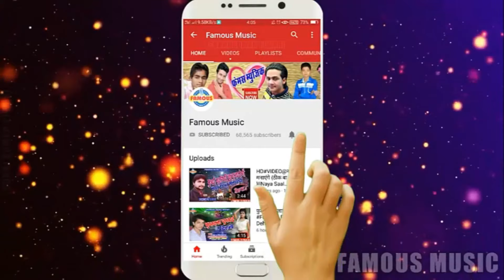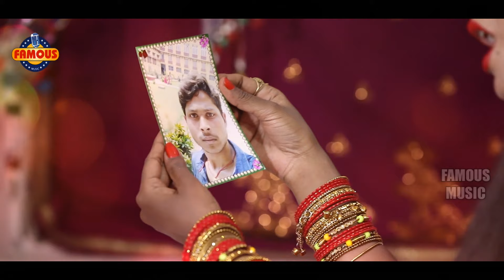VIDEO_SONG/2020 ईस साल का सबसे हिट दर्द भरा गाना - Pawan Raja - Bhojpuri Dard Song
FAMOUS MUSIC is a dream of all Bhojpuri singer.

विडियो को देखने के लिए FAMOUS MUSIC सर्च करे YOUTUBE पर.

Title:
Singer:
Lable:
Lyrics:
Digital Manager :
Manager :
Video Director:
DOP:
Recoding Studio: Famous Digital Recoding Studio Kali Bagh Bettiah Bettiah

© All Copyrights Reserved To Famous Music